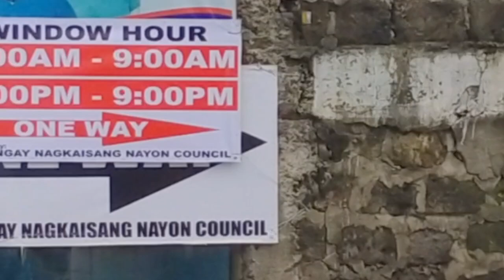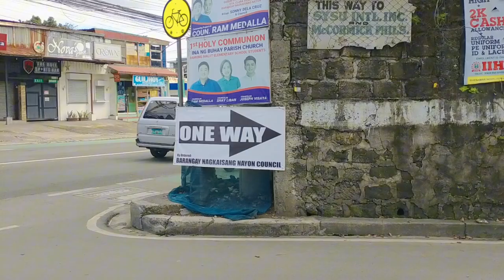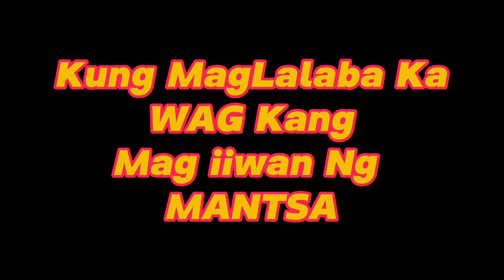One Way ( Part Two ) Motolite to Pasacola Road Issues....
Yon na Nga Gumawa pa Po Tayo ng Part Two
Ukol sa Isa sa pinaka Tanong Ng Karamihan
Sa Aming TODA Ang papaano? Kung Baha sa
Petron at Mc Donald's Pwede ba? Sumalubong sa One Way Pansamantala.